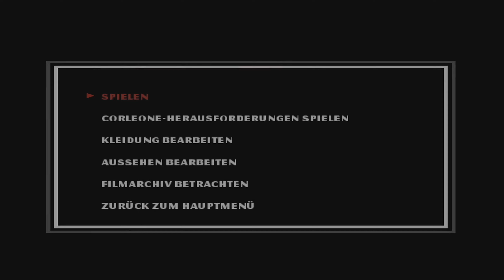Der Pate: Die Don Edition (PS3 100%) 🎩 009: Aldo goes Infamous (Gameplay Deutsch)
Der Pate: Die Don-Edition PS3 100% Gameplay German

Der Pate: Die Don-Edition (PS3)

Inhalt dieser Folge von Der Pate: Die Don-Edition (PS3)
Heute genehmigen wir uns eine Pause von der Hauptstory und werden wieder mal einige Geschäfte erpressen. Sowohl legale als auch illegale Läden, sind unser ZIel. Dabei setzt Aldo ungeahnte Kräfte frei, die mich ein wenig an Infamous erinnern, was ich vor Jahren mal bei Gronkh geguckt habe xD. Oder an den Imperator bei Star Wars.
Der Part hätte erfolgreicher sein können, aber so ist das nun mal. Ich darf es beim Erpressen wirklich nicht übertreiben. Aber gut zu wissen, dass man einfach nur ein wenig weggehen muss und es dann erneut probieren kann. Das wird mir für die Zukunft sehr helfen :P

Willkommen in der Familie
Nach unzähligen Gelegenheitsjobs werden Sie in die Familie Corleone, Amerikas mächtigstem Verbrechersyndikat, aufgenommen. Nun liegt es an Ihnen, sich in der New Yorker Unterwelt Respekt zu verschaffen.
Als Mitglied der Corleone-Familie müssen Sie sich einen Namen machen, um sich gegen die rivalisierenden Familien der Tattaglias, Straccis, Cuneos und Barzinis durchzusetzen. Lernen Sie, wann Sie verhandeln müssen und wann Sie nur brutale Gewalt ans Ziel führt. Nur wenn Sie ihre Trümpfe klug ausspielen, zollen Ihnen ihre Mitmenschen Respekt. Und wer weiß? Vielleicht steigen Sie ja eines Tages selbst zum unangefochtenen Don der Stadt auf.

Allgemeine Infos über Der Pate: Die Don-Edition:
► Entwickler ist EA Redwood Shores, Headgate Studios (PC) und Babaroga (Handy)
► Publisher ist Electronic Arts (EA)
► Das Genre ist Actionspiel, Third-Person-Shooter
► Der Spielmodus ist Einzelspieler (kein Multiplayer)
► Anders als Spiele wie Mafia oder GTA, ist Der Pate kein Open-World Spiel
► Es verfügt über eine deutsche als auch englische Sprachausgabe
► Man spielt einen Charakter, den man selbst erstellen und gestalten muss
► Im Laufe des Spiels bekommt man Fähigkeitspunkte, die man verteilen kann
► Die Handlung von Der Pate spielt im Jahre 1945 in New York (NYC)
► Es gibt 5 Stadtteile in Der Pate: Little Italy, Brooklyn, New Jersey, Hell's Kitchen und Midtown
► In Der Pate treiben 5 Verbrechersyndikate bzw. Familien ihr Unwesen
► Die Familien in Der Pate heißen Corleone, Tattaglia, Stracci, Cuneo und Barzini
► Die Story orientiert sich stark am gleichnamigen Film "Der Pate"
► Die Don-Edition von der Pate auf der PS3 enthält das "Corleone Erweiterungspack"
► Der Pate beeinhaltet auf der PS3 keine Trophäen
► Der Pate erschien für folgende Plattformen:
      → 21. März 2006: PC, PS2, Xbox
      → 19. September 2006: Xbox 360, PSP
      → 20. März 2007: PS3, Wii

Alle Rechte sind auf Seiten von Eletronic Arts
Offizielle Website von EA:

Dann unterstützt die Entwickler und Publisher!